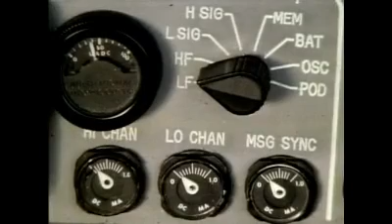How a Satellite GPS Finds You and ...The Romans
Begining of Connections episode 4 Faith in Numbers.
James Burke explains, using a train sound example, how a satellite sends a continous sound and how the sound is stretched or pulled depending on exactly where you are on the earth.